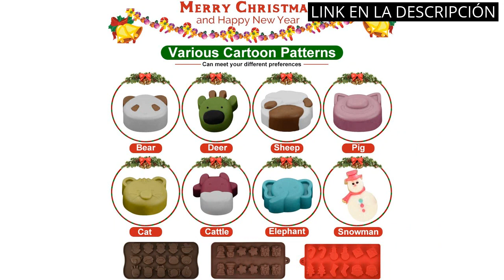【Dulces navideños】Los 5 mejores dulces navideños para endulzar tus fiestas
🤓 Todos los productos

✋  Aquí están los 5 mejores dulces navideños para endulzar tus fiestas disponibles en el mercado.

🔽🔽🔽 ENLACES DE COMPRA DULCES NAVIDEÑOS 🔽🔽🔽

1) 50PCS Bolsa de Dulces Navideño Probuk 10 Estilos Bolsas de Regalo Dulces set Forma de Conejo Galleta Regalo Bolsas Plástico para Frutos Secos Caramelos Chocolate para Bodas,Fiestas,Navidad

2) TANCUDER 3 PCS Moldes de Silicona para Chocolate para Navidad Moldes de Silicona Antiadherente Molde Flexible Para Caramelos Moldes Navideños para Bombones Dulces Galletas Pastel Cubitos de Hielo

3) Anyingkai 50pcs Bolsa de Dulces Navideños,Bolsa de Dulces set,Bolsas de Regalo de Comunion,Bolsas de Regalo con Cordón de Navidad,Bolsas de Regalo con Cordón,Bolsa Navidad

4) Anyingkai 50pcs Bolsa de Dulces Navideños,Bolsa de Dulces set,Bolsas de Regalo de Comunion,Bolsas de Regalo con Cordón de Navidad,Bolsas de Regalo con Cordón,Bolsa Navidad (Rojo verde)

5) 24 Piezas Cajas de Regalo Navidad Caja de Dulces NavideñOs Cajas para Galletas Chocolate de Navidad Cajas de Regalo de Carton Navideño Caja de Regalo de Fiesta Navidad Calendario Adviento

00:00 - Intro
00:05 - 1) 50PCS Bolsa de Dulces Navideño Probuk 10 Estilos...
00:36 - 2) TANCUDER 3 PCS Moldes de Silicona para Chocolate...
01:09 - 3) Anyingkai 50pcs Bolsa de Dulces Navideños,Bolsa de Dulces...
01:43 - 4) Anyingkai 50pcs Bolsa de Dulces Navideños,Bolsa de Dulces...
02:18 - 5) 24 Piezas Cajas de Regalo Navidad Caja de...
02:55 - Outro